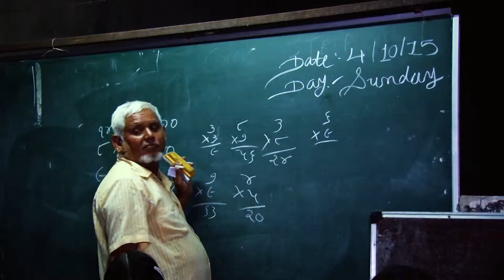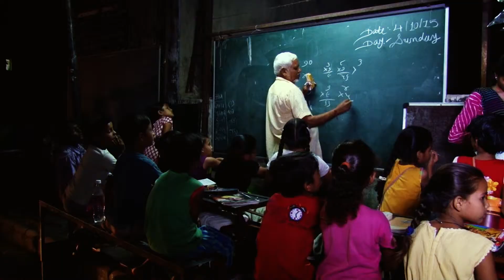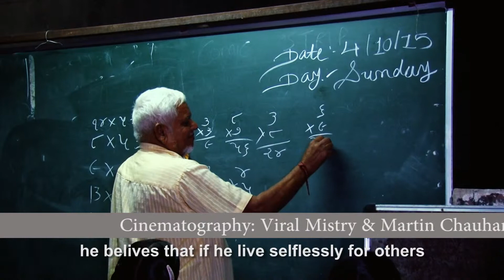My Edited Video